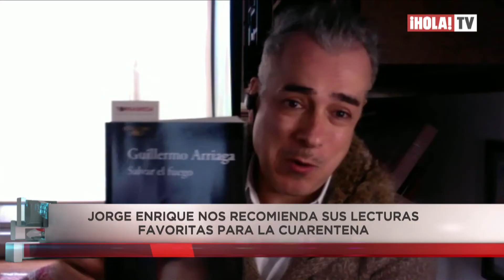Jorge Enrique Abello revela cuál es el libro que lo tiene atrapado en cuarentena | ¡HOLA! TV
Jorge Enrique Abello se volvió viral con su iniciativa para compartir literatura a través de una propuesta atrapante. En una entrevista exclusiva con La Hora ¡HOLA!, reveló cuáles son sus libros, cuentos y poesías favoritas y además, recomendó un libro que lo tiene enganchado en estos momentos, titulado ‘Salvar el fuego’ del autor Guillermo Arriaga.